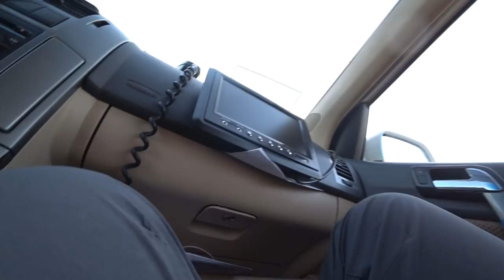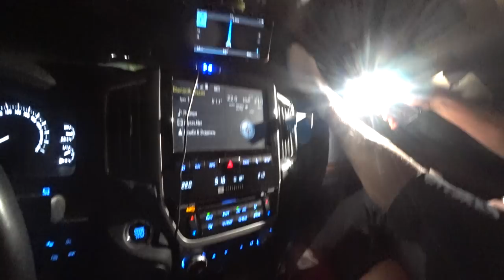Казахские ГАИшники, Казахстан. Дорога Алтай - Алматы. Путешествие в Азию. часть 9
Рад вам представить очередное Азиатское путешествие,  через 7 стран.